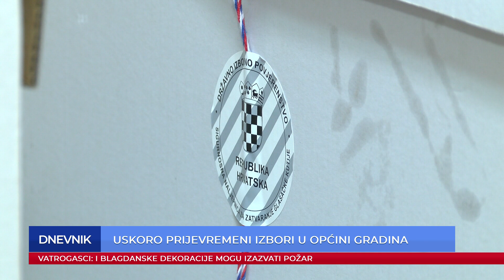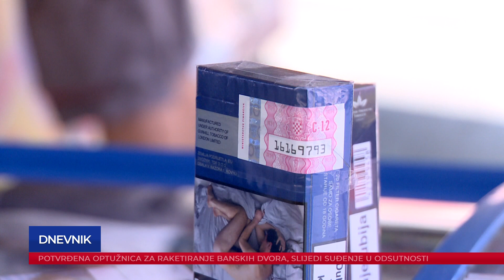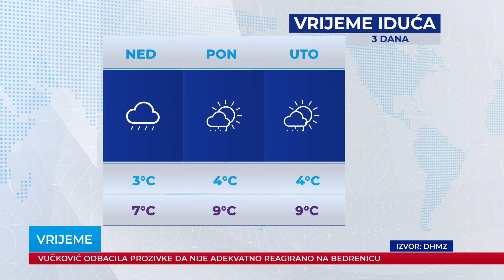Dnevnik 02.12.2022.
Dnevnik Plave televizije, emitiran 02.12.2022. u 19:00